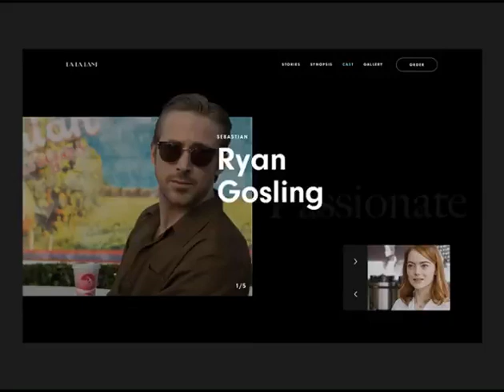GET YOUR OWN ONLINE STORE❓APP📲WEBSITE 🖥️▪️🛒🛍️BUSINESS PROMOTION's📈💰LET ME WORK FOR U❗